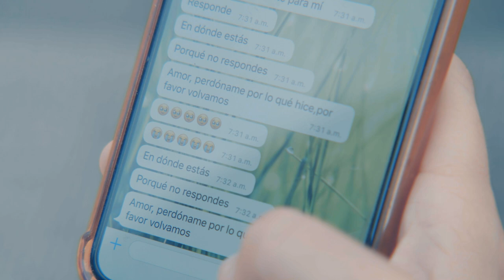OK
Equipo 1
Actriz: Yovinca Arredondo

Dirección: Juan Gabriel Arellano Villegas
Chiclayo-Peru
Producción: Julián Camilo Jiménez Galvis
Medellin-Colombia
Dirección de Fotografía: Raúl Ignacio Céspedes
La Paz-Bolivia
Sonido: Angie Baldelomar
Santa Cruz-Bolivia
Montaje: John Agudelo Suárez
Cali-Colombia